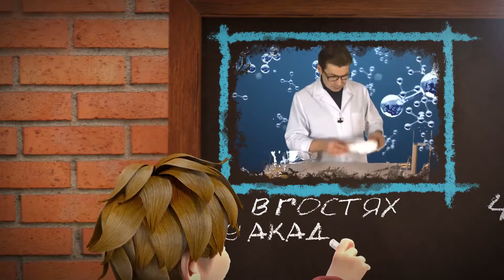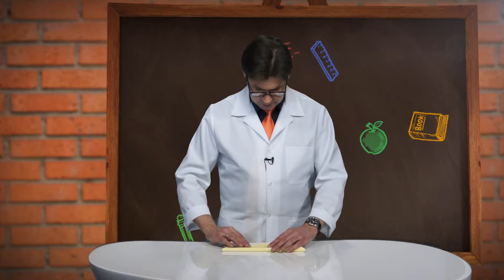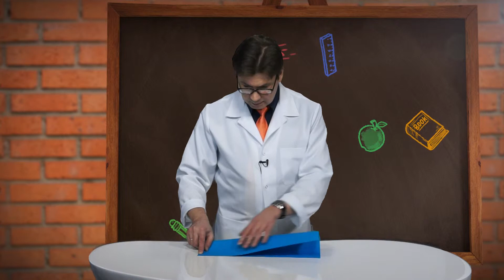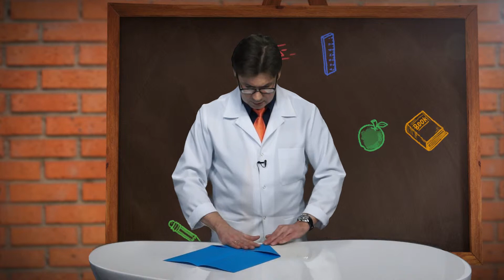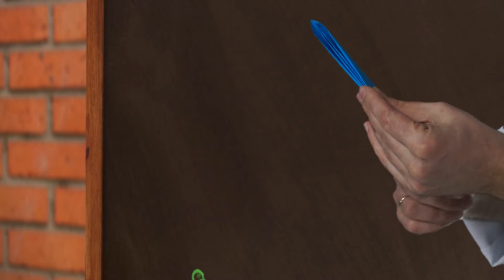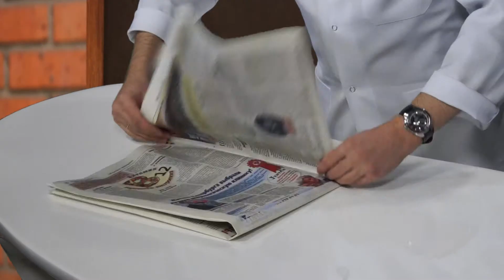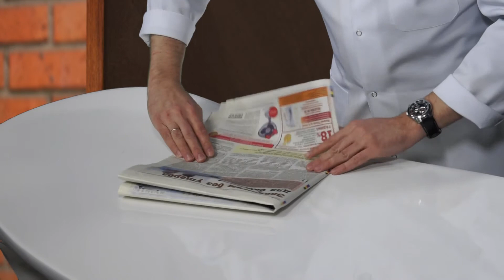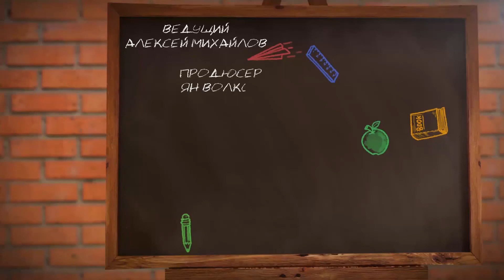Оригами. «Академия Стекляшкина» (2-1)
В новом выпуске научного шоу академик Стекляшкин расскажет маленьким телезрителям об искусстве бумажной пластики.

Из познавательной встречи с умным академиком Стекляшкиным ребята узнают новый интересный факт — историю изобретения хлопушки, без которой не проходит ни один праздник. С помощью советов ведущего научного шоу маленькие телезрители смогут седлать свою первую хлопушку!

Ни один выпуск программы «Академия Стекляшкина» не обходится без эксперимента. В новой встрече с добрым ученым ребята смогут убедиться в том, что невозможно сложить лист бумаги более восьми раз!